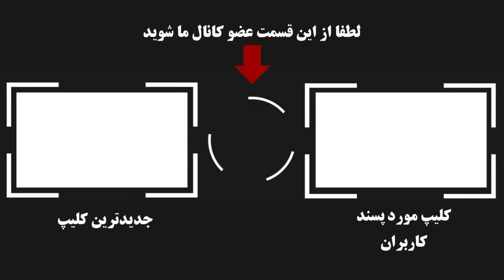فوری : افشاگری پدر رها اعتمادی از رابطه پسرش با گوگوش پس از مدتها ! پسرم و گوگوش به زودی دارن ...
در سالهای گذشته شایعات زیادی در مورد رابطه عاشقانه رها اعتمادی و گوگوش در فضای مجازی به گوش میرسید اما هیچ کدام از آنها و خانواده هایشان این موضوع را تایید یا تکذیب نکرده بودند اما حالا حسن اعتمادی پدر رها اعتمادی در مورد این رابطه جنجالی گفته ...